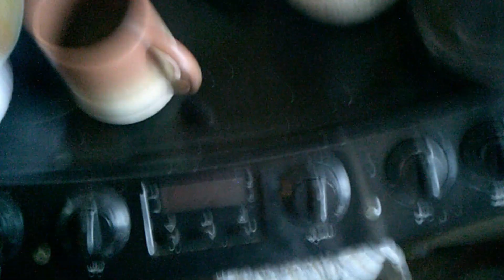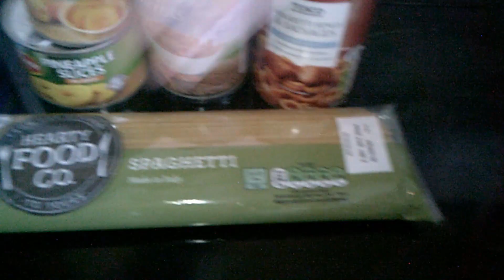vlog 2 2023 making dog treats and chicken bone broth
On this channel I share with you all about my busy days, baking, gardening, Canning, dehydrating, cooking, shopping hauls, crafts and much much  more.

#£1.50pantrychallenge

Recipe for dog treats/ biscuits

2 medium carrots grated
1 cup of oats blended so its finer
1/3 cup pumpkin puree
1 1/4 cup wholemeal flour
1 egg
Add all to blender until its all incorporated turn out onto a silicon mat or some cling film and press into a dough.The dough shouldn't be too sticky if you find its sticky add a little more flour at a time until it is a nice consistency.
Roll out to desired thickness mines is around 3 to 4 mm thick and bake in the oven for 20 - 30 minutes, flipping the treats over every ten minutes . Let them cool on a wired rack and let your dog enjoy them. I keep mine in jars on my counter but if you're concerned you can pop them in your fridge instead.